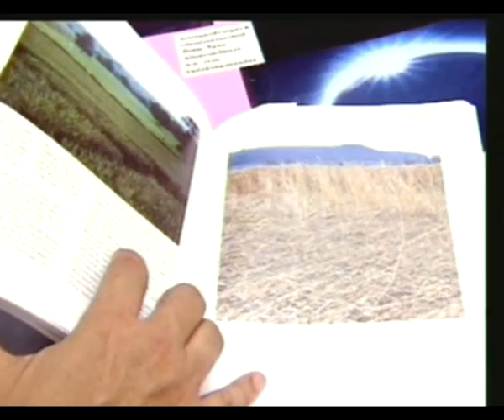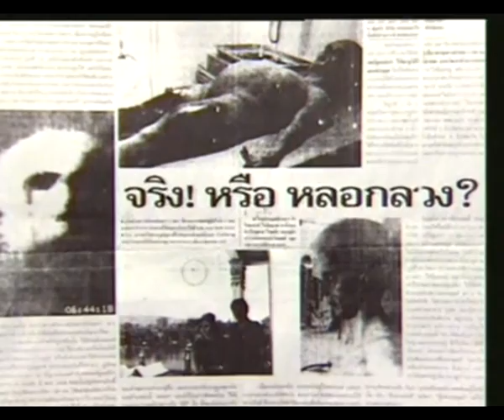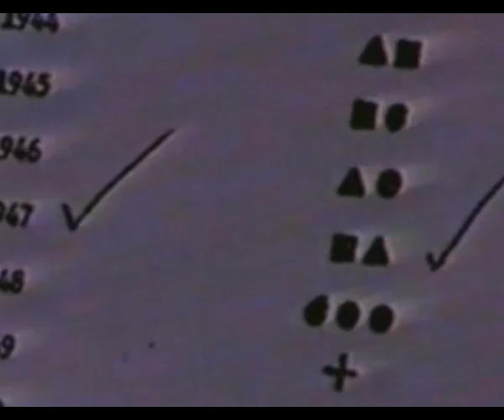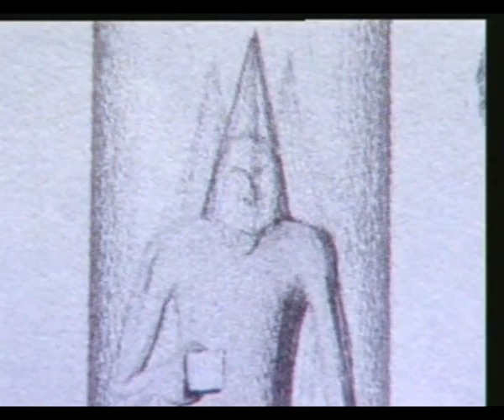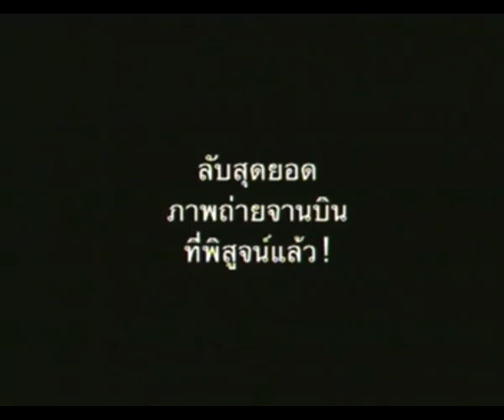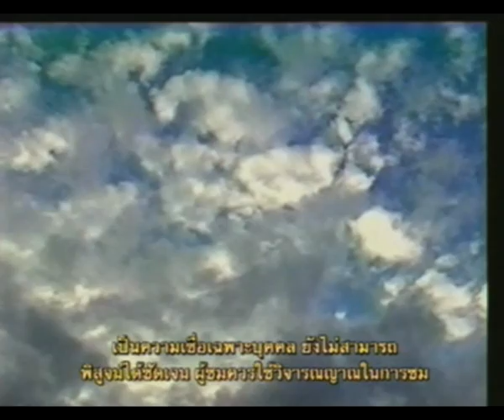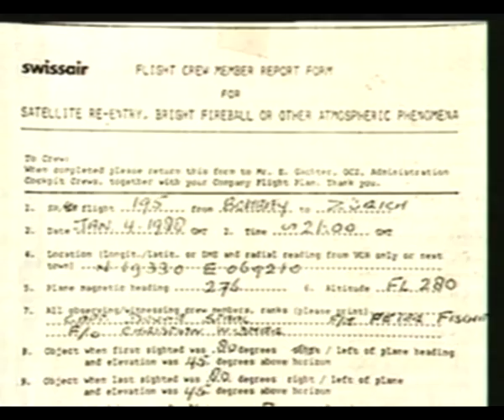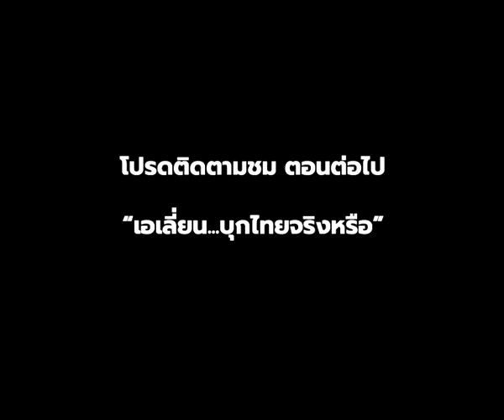ส่องโลก ตอน เอเลี่ยน...บุกไทยจริงหรือ (2) (ออกอากาศ พ.ศ. 2539)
ส่องโลก ตอน เอเลี่ยน...บุกไทยจริงหรือ (2)
(ออกอากาศ พ.ศ. 2539)
เอเลี่ยน...บุกไทยจริงหรือ
เป็นสารคดีชุด ที่ส่องโลกผลิตออกอากาศ
และจำหน่ายในรูปแบบ VCD ใน พ.ศ. 2539
เป็นการนำเสนอเรื่องราวการพบเห็น
วัตถุบินได้ลึกลับ หรือที่รู้จักกันในชื่อ
 “ยูเอฟโอ” หรือ “จานบิน” รวมถึง “มนุษย์ต่างดาว”
ซึ่งมีรายการการพบเห็นจากทั่วโลก
แน่นอนว่า หลักฐานหลายอย่างยังต้องรอการพิสูจน์
ตลอดการออกอากาศในช่วงนั้น จึงต้องมีการขึ้นคำเตือนเป็นระยะ ว่า
“เป็นความเชื่อเฉพาะบุคคล ยังไม่สามารถ พิสูจน์ได้ชัดเจน
ผู้ชมควรใช้วิจารณญาณในการชม”